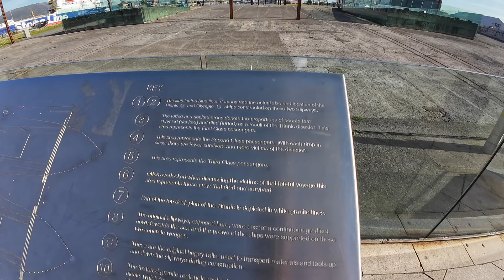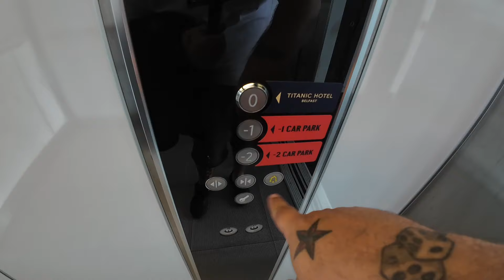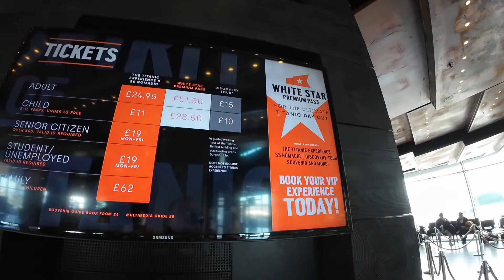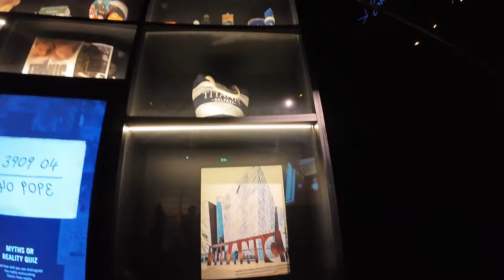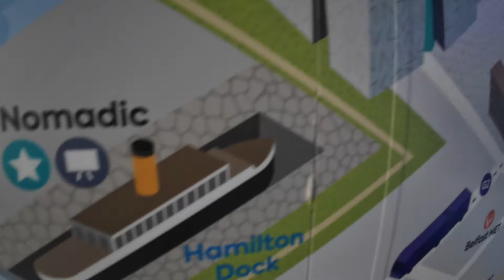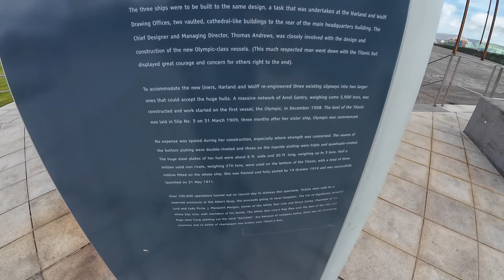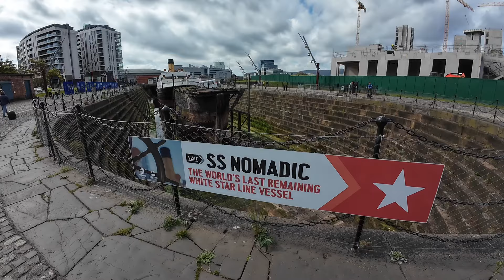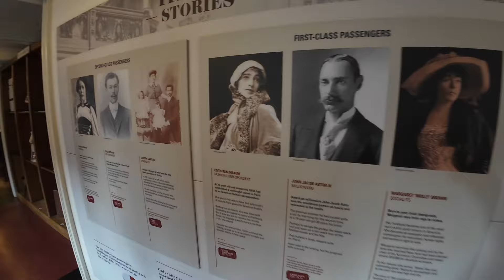TITANIC BELFAST - Incredible Museum & Memorial 🚢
Join me as I visit the incredible Titanic Belfast….an absolutely spectacular museum and memorial dedicated to all things Titanic

The museum itself is built on the former Harland & Wolff shipyard where they built the massive Olympic Class steam ship ocean liners

Along the way in the museum you learn about Belfast’s shipbuilding history and the history of the famous Titanic where the ill fated ship was built in 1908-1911

Inside the museum is also a fantastic dark ride and is one of a kind and definitely worth visiting the museum alone for this, unfortunately filming inside the museum galleries is forbidden

Filmed in stunning 1080p 50fps using a dji Osmo Action 4 and an iPhone 15 Pro for cinematic footage and photos……NEW VLOGS weekly